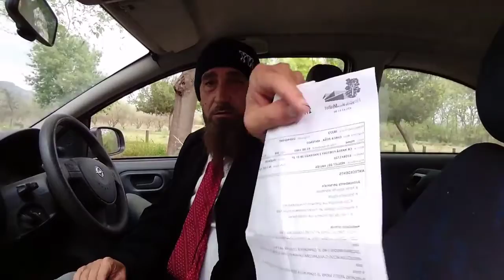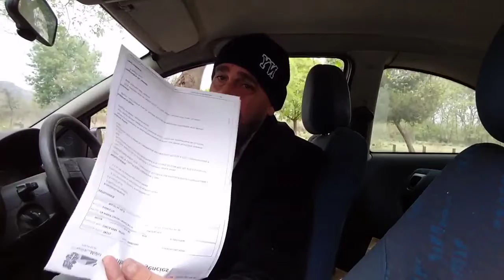REBUJITO HUMOR PALOMERO 🇪🇸.